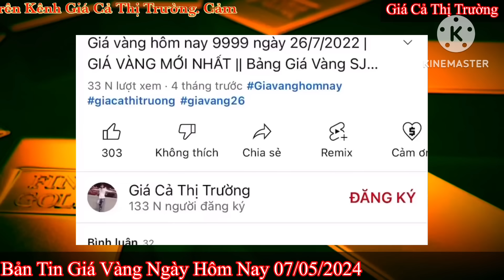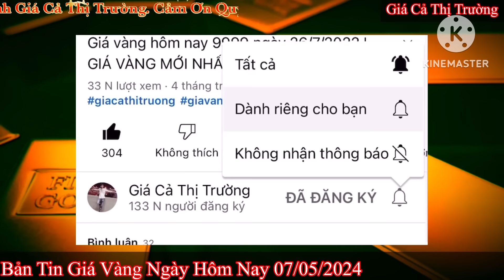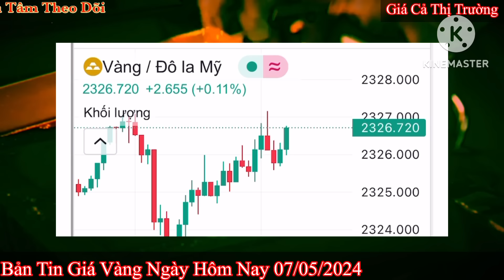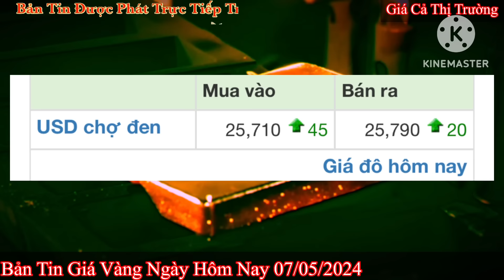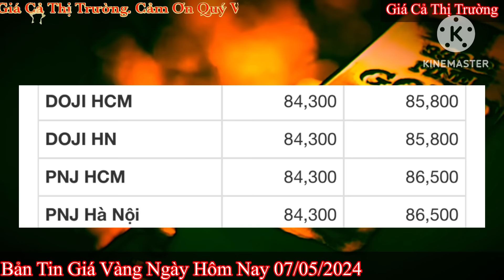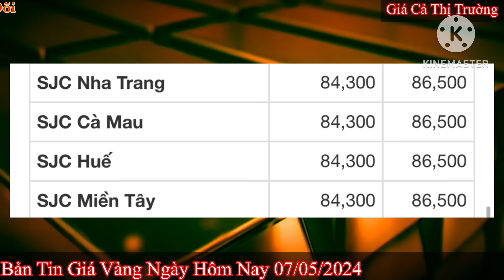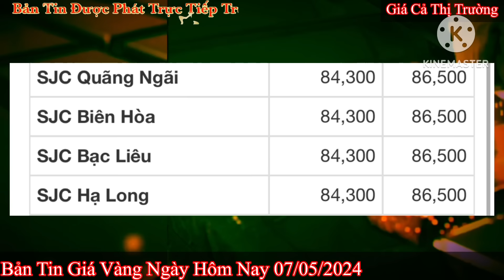Giá vàng hôm nay 9999 ngày 7/5/2024 | GIÁ VÀNG MỚI NHẤT || Xem bảng giá vàng SJC 9999 24K 18K 10K